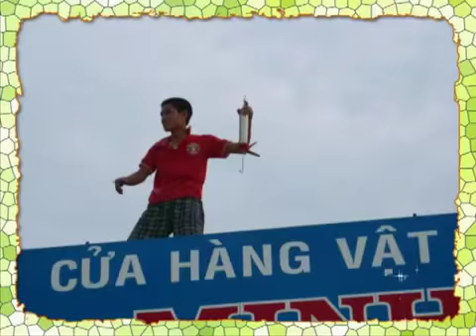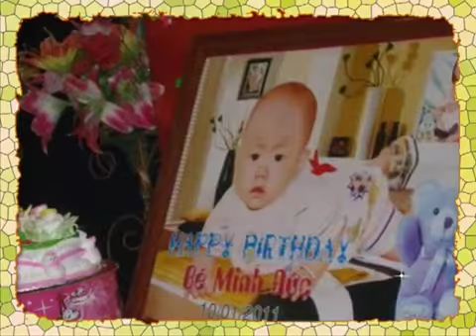Người Hà Nam xa quê - HÀ NAM Community (Mem xa quê gửi về)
Lời bài Hát Người Hà Nam xa quê...
Đẹp Zai & Xênh Gái - HÀ NAM Community

Lời bài Hát:

Quê tôi ở bên dòng sông Đáy. Dòng sông trở nặng bao lam lũ của những người dân quê tôi. Cuộc đời cứ trôi dạt và tôi cũng trở thành người con xa quê ấy. Những ai có thể quên được quê hương, nơi mẹ đã nuôi ta khôn lớn, nơi thủa đầu đời dậy ta biết yêu thương. Xin gửi tấm long của người con xa quê về nơi miền thương nhớ

Người Hà Nam xa quê gặp nhau sao bồi hồi, với nụ cười trên môi, người quê nghe tiếng đã thấy gần. Người Hà Nam quê tôi gặp nhau là thấy mừng, anh ở Duy Tiên, bạn ở Huyện Lý Nhân, còn em quê Chợ Bầu đêm nghe tiếng gọi Đò, người nào quê ở Thanh Liêm, người nào Kim Bảng -- Đọi Sơn, có ai quê Bình Lục hỏi dùm tôi bạn gái xưa cùng trường. Người Hà Nam quê tôi dù ở khắp phương trời, ai thành đạt giàu sang, ai nghèo khó gian nan. Đói no cũng chia sẻ thảo thơm, quê tôi người Hà Nam..